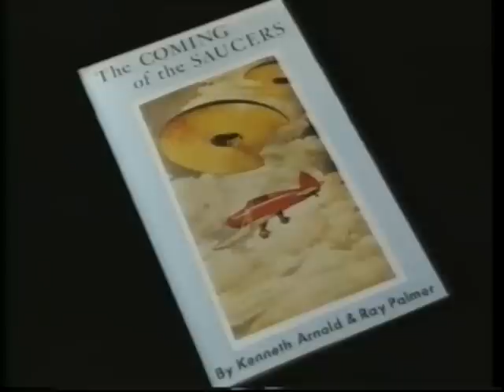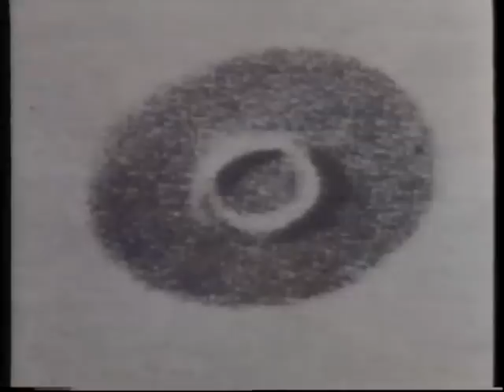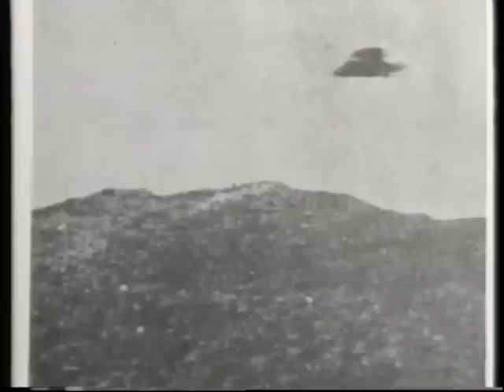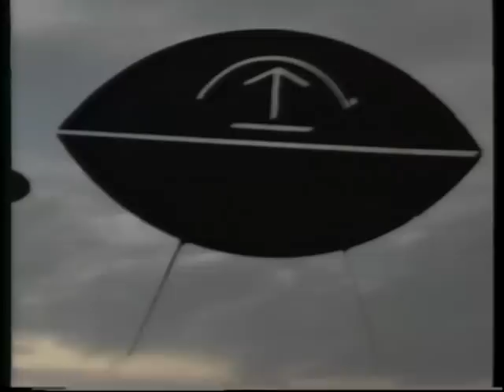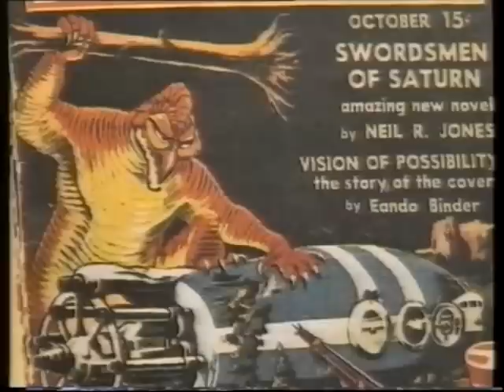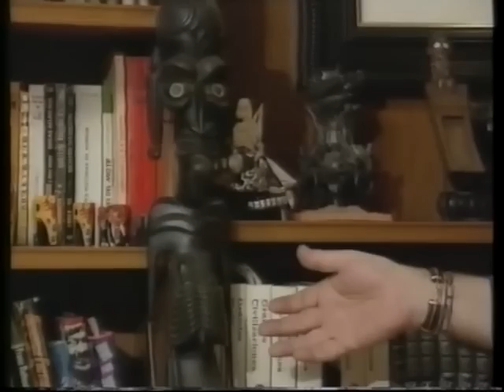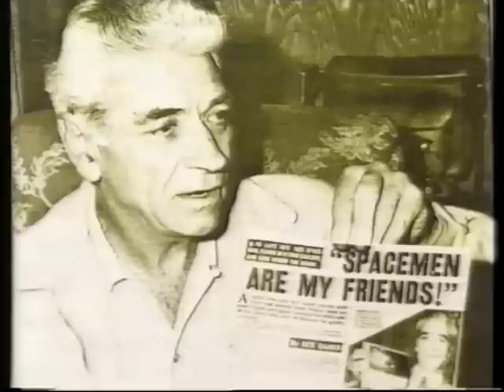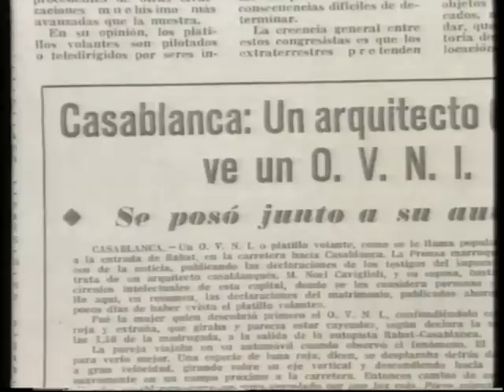OVNIS - Espacio y Tiempo (F. Jimenez del Oso)